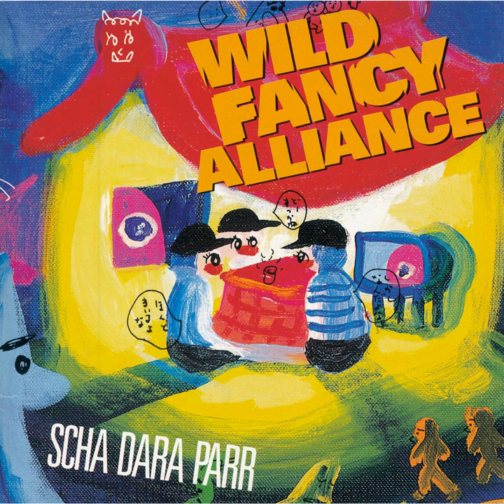Tsuiteru Otoko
Tsuiteru Otoko · Schadaraparr

WILD FANCY ALLIANCE

Composer, Lyricist: Makoto Mitsujima
Composer, Lyricist: Shinsuke Matsumoto
Composer, Lyricist: Yosuke Matsumoto